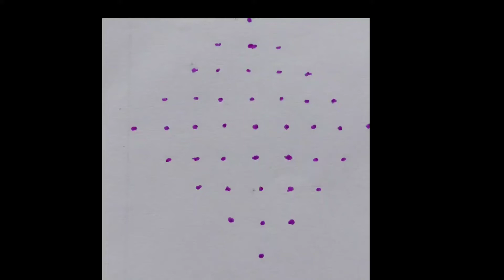9×1 chukkala muggulu